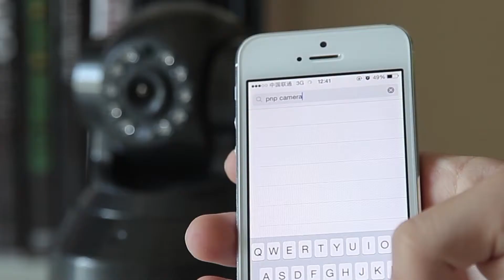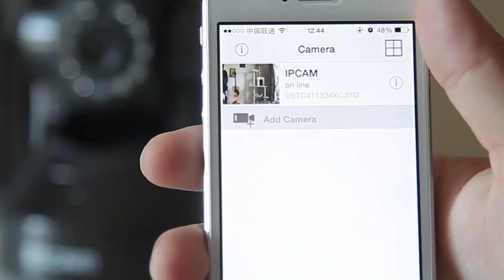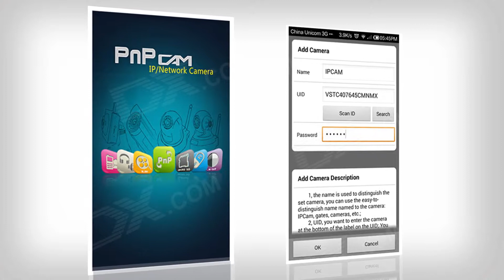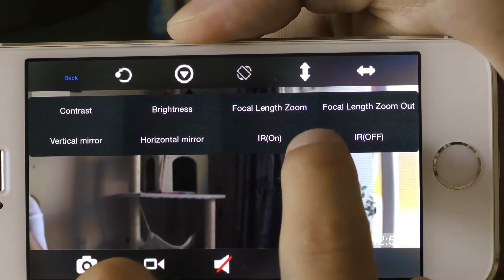2014 Original ESCAM PEARL QF100 IP CAMERA 720P Pan/Tilt two-way audio Video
ESCAM PEARL QF100 IP CAMERA    Pan/Tilt   720P  indoor  two-way audio